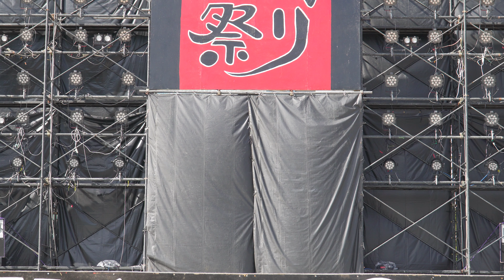[4K] 小桃 こいや祭り 2019 1日目 (中央)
2019年9月7日(土)
第20回こいや祭り
大阪城公園 太陽の広場会場　メインステージ